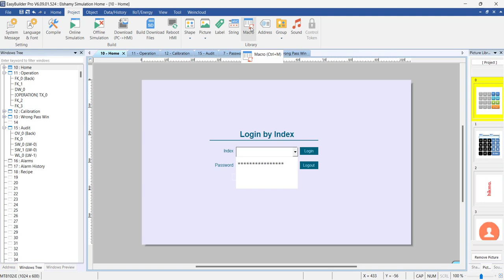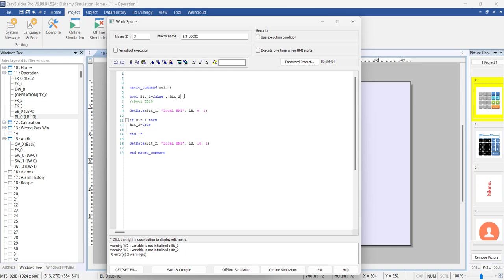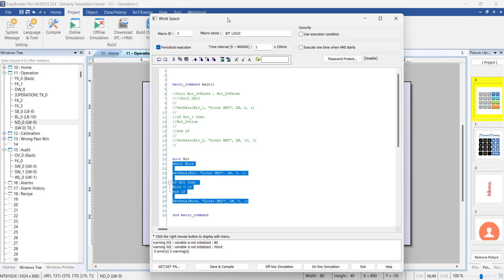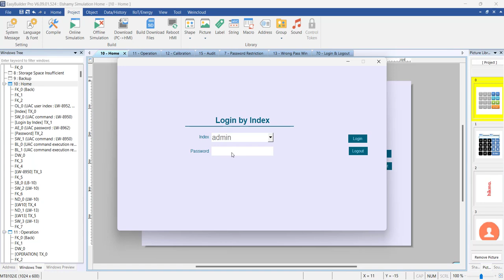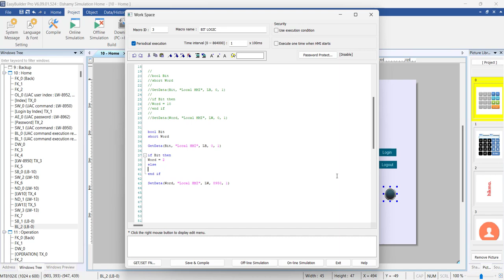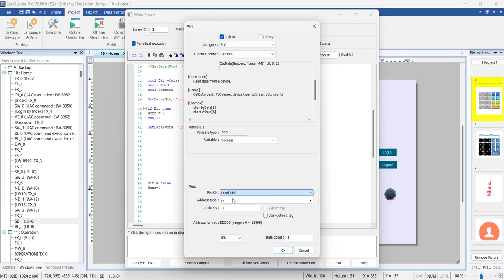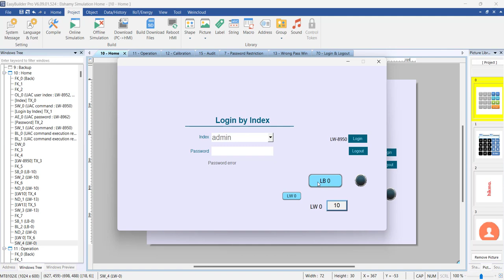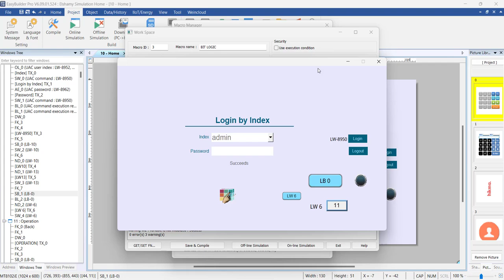MACRO in depth || EasyBuilder Pro || Weintek HMI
In this lengthy tutorial I've taken an extra time to walk you through the steps u may take to best utilize the concept of macro in HMI with the help of real examples to solidify the concept. Also I didn't cut the troubleshooting part of the video in order for you to follow through so that you understand how exactly to debug the program. Hope you find this helpful and informative. Don't forget me in your Prayers ,, Peace :)